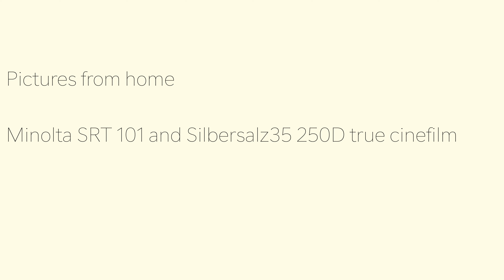Minolta SRT 101 and Silbersalz35 250D analog 35mm film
Pictures from home. Shot on a 52 year old Minolta SRT 101- Minolta MC Rokkor PF 1:1.4 58mm - Minolta MD 1:2.8 28mm.
First time that I tried out Silbersalz 35 250D film. Silbersalz35 is true kodak vision cinema film packed in 35mm film canisters.
I really like the colors. Especially in combination with blue an red.

Pictures are from the Schwäbische Alb and the Bodensee in Bade-Württemberg, Germany.